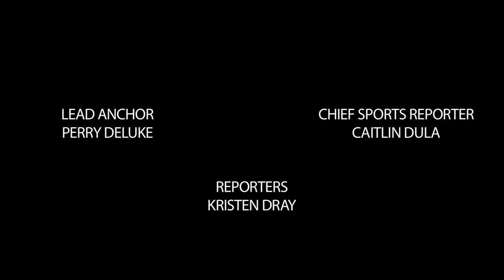Seahawk Central Sports: CAA Blood Drive Challenge Comes To UNCW, Men's Rugby VS. ECU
The CAA Blood Drive Challenge comes to UNCW and Seahawk Central News has complete coverage! Anchor Perry Deluke covers the latest in sports news, including UNCW's 3-1 win over Francis Marion University. Originally Aired On: September 26th, 2013